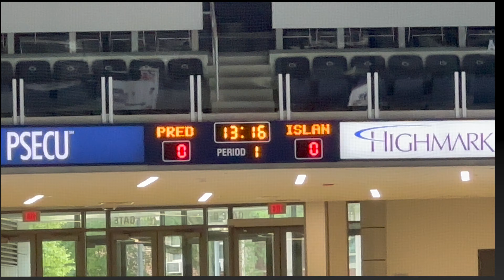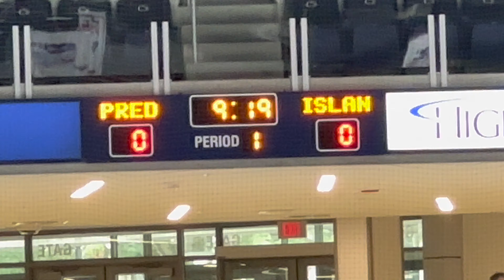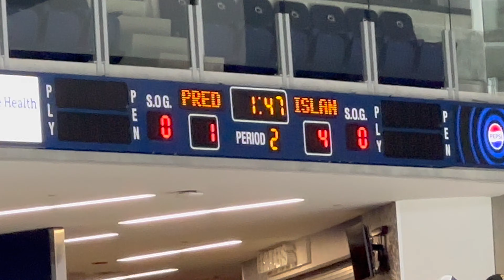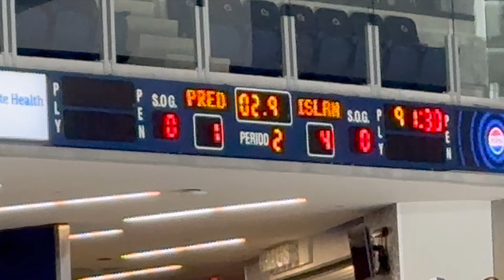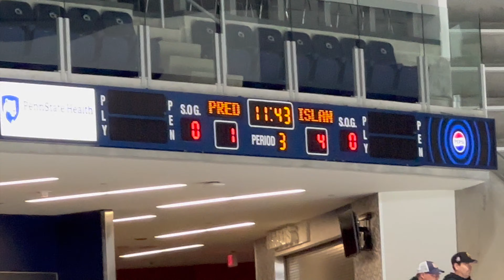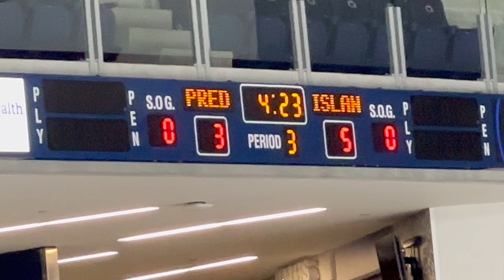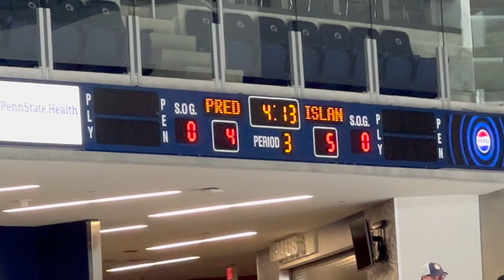PAL Jr. Islanders vs. Pittsburgh Predators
Pre-season game for the 2008 Jr. Islanders against the Pittsburgh Predators. From Pegula Ice Arena on the campus of Penn State University.